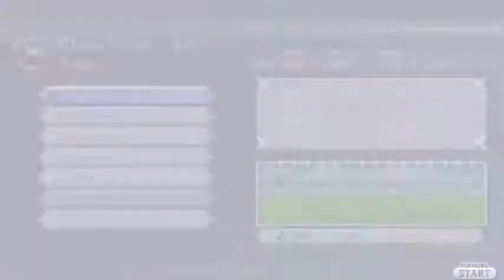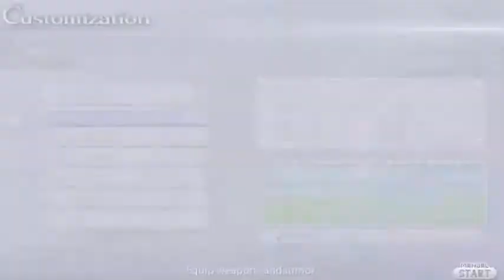Dissidia FF Stuffz Part 9